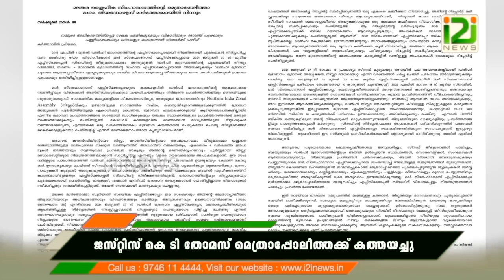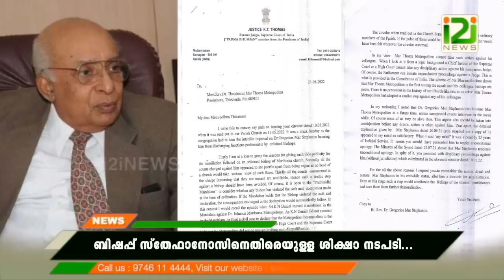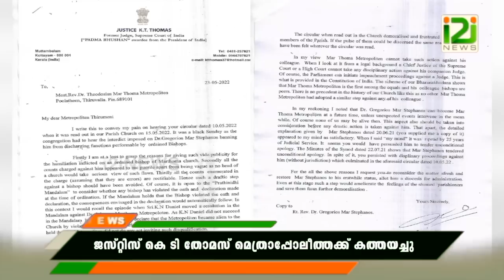Justice KT Thomas|സ്തേഫാനോസിനെതിരെയുള്ള നടപടി ജസ്റ്റിസ് കെ ടി തോമസ് മെത്രാപ്പോലീത്തക്ക് കത്തയച്ചു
Justice KT Thomas
സ്തേഫാനോസിനെതിരെയുള്ള നടപടി ജസ്റ്റിസ് കെ ടി തോമസ് മെത്രാപ്പോലീത്തക്ക് കത്തയച്ചു